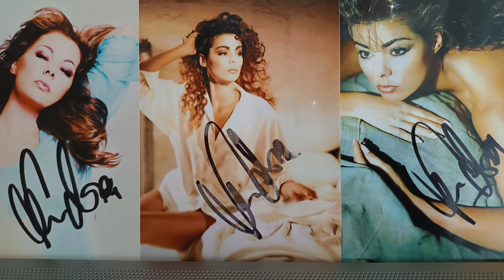Sandra and her fans in Prague 15.5.2024